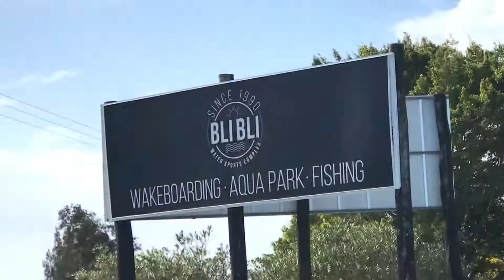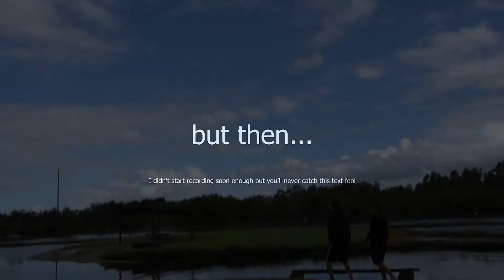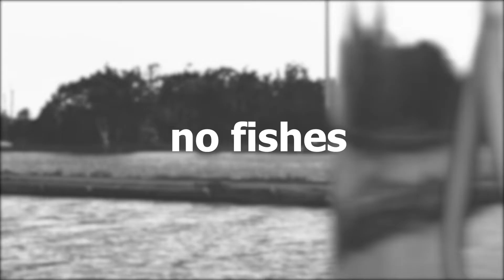Traumatising Australian fish at a fishing park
It's been so long since I've gone fishing

[Music]

"Wave Rippers Theme" Ball of Waxx